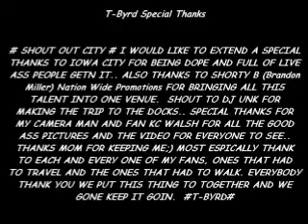Iowa City Yacht Club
T-Byrd and Jakboss open up for DJ Unk at the Yacht Club on Sep. 8

The first song is called ROLLED UP
The second song is called OVERNIGHT
The third song is called HIGHER